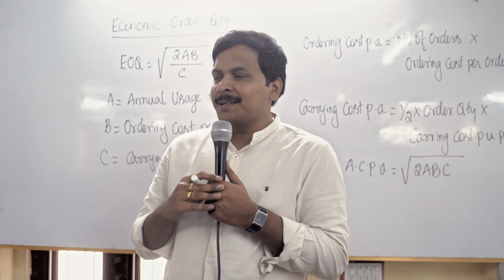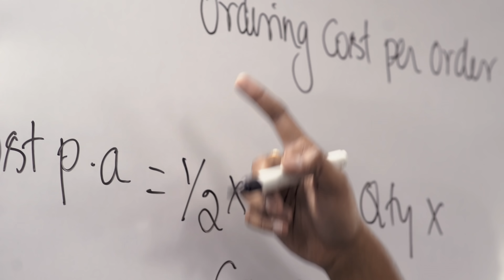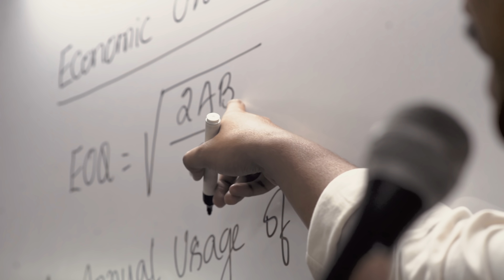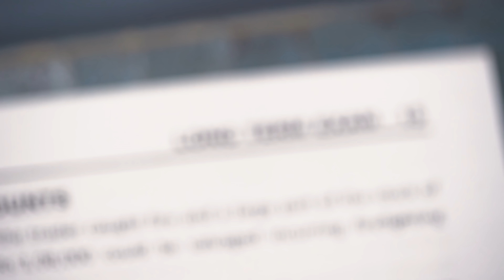GURUKUL CA ACADEMY l CORPORATE FILM l VIJAYAWADA l (Ultra 4k)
Client : Gurukul Ca Academy
Location : Vijayawada
Dop : Harish Ediga
Editing : Dharani Kumar
Shot on : Sony a7s2
Editing : Adobe Premiere pro
DI : Xenus Studio , Hyderabad